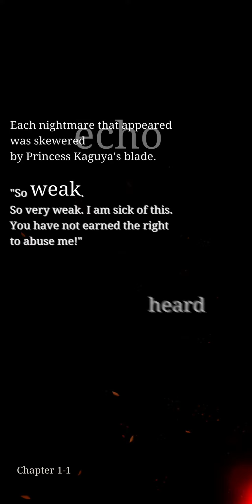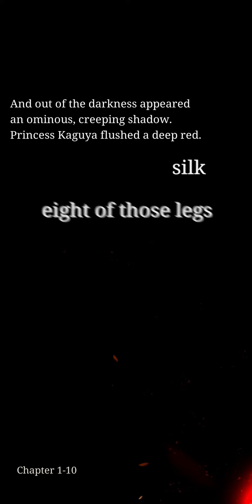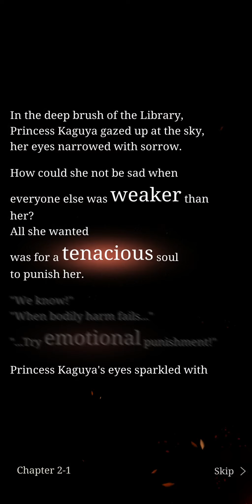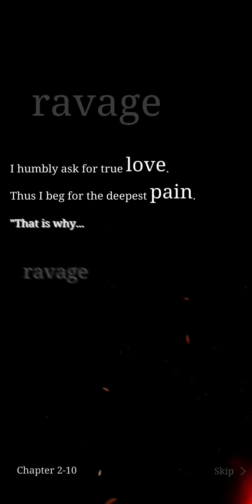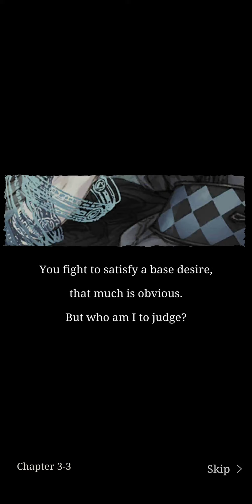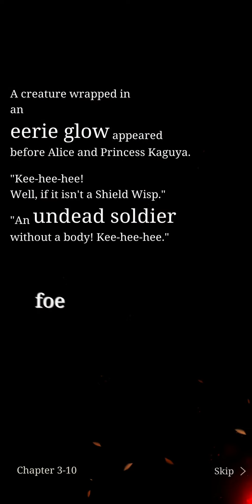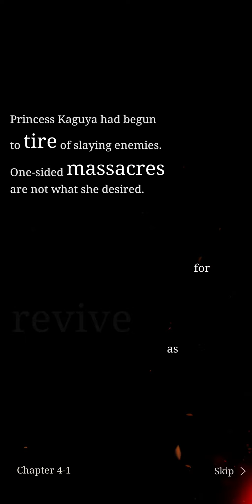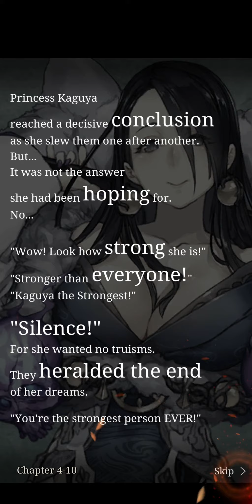SINoALICE - Act of Hatred Princess Kaguya's Story (Chapter's 1-4 Eng Sub)